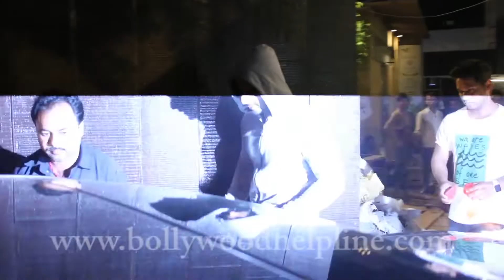Varun Dhawan Spotted At Body Sculptor Gym, Juhu